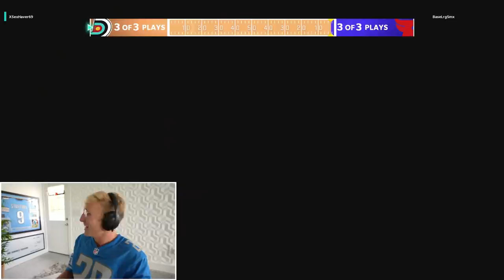The NEW Madden 22 Superstar KO!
new superstar ko in madden 22 baby, lets acquire the breadskissss